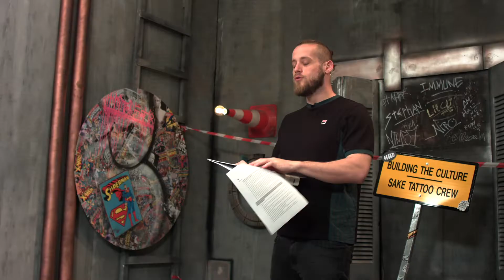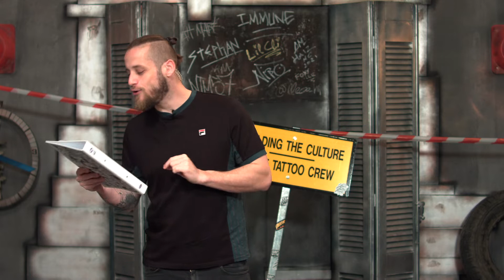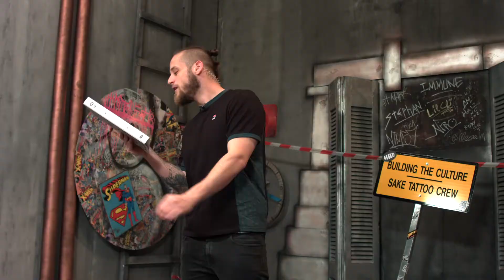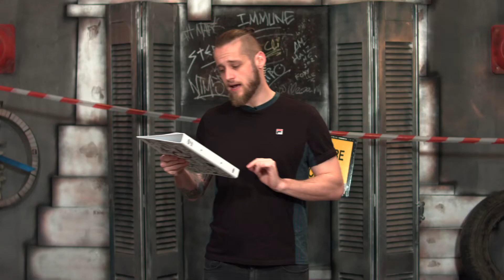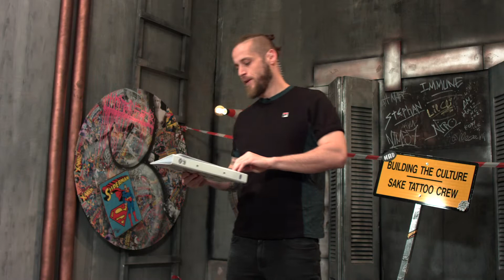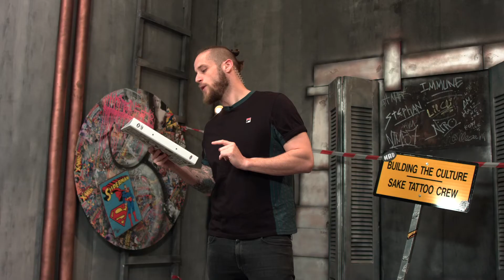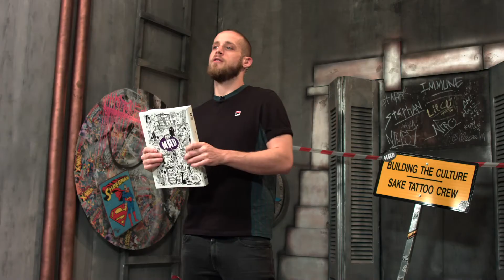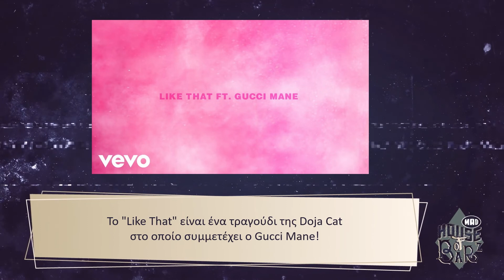House Of Barz με τον Duke - 4/5/22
Έφτασε η αγαπημένη σου ώρα της ημέρας! Ήρθε η ώρα δυναμώσεις την ένταση και να ραπάρεις σαν να είσαι ο Eminem! Ο Duke παρουσιάζει όλες τις rap, trap και hip hop επιτυχίες που θα κάνουν τη γλώσσα σου να πάρει φωτιά μέσα σε μία ώρα και… όχι μόνο! Κάθε εβδομάδα το House of Barz αφιερώνει μία εκπομπή σε έναν αγαπημένο καλλιτέχνη μαθαίνοντας τα πάντα για τη ζωή και την ιστορία του. Ρίμες, ρυθμός και αφιερώματα στην πιο hot ζώνη!

Δευτέρα έως Παρασκευή στις 21:00